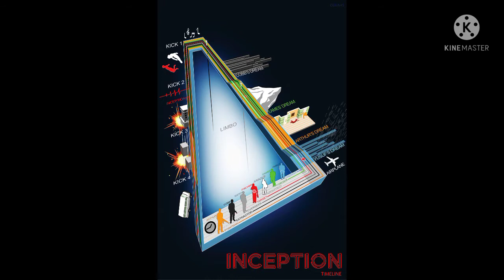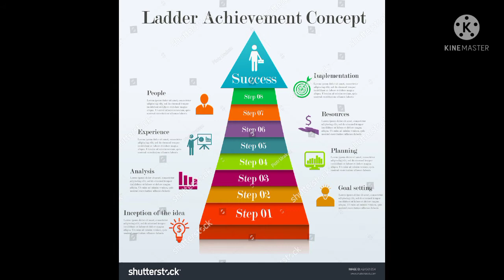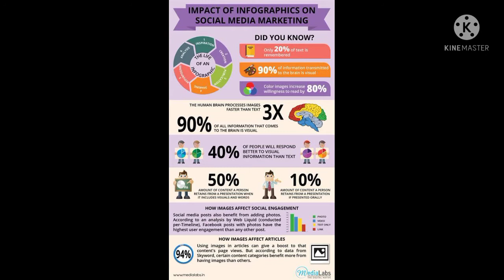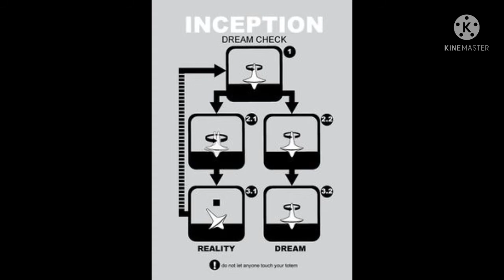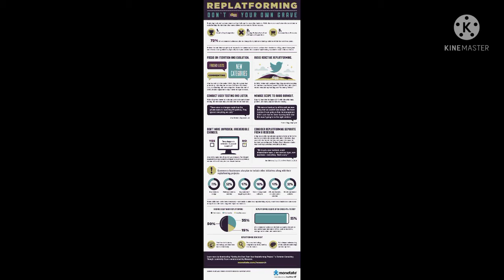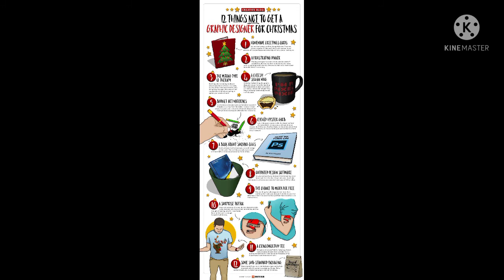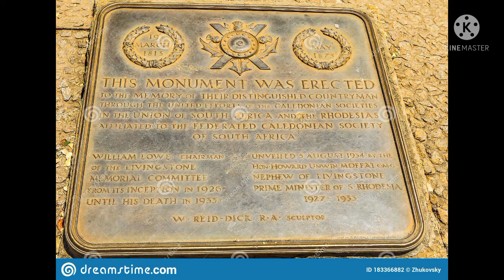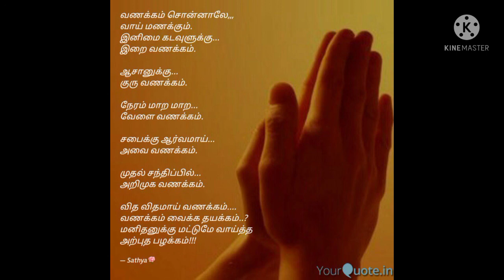INCEPTION..music mind relax music. read the book and workout music.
love the music video..hope your life and starting is pest think sucess in life